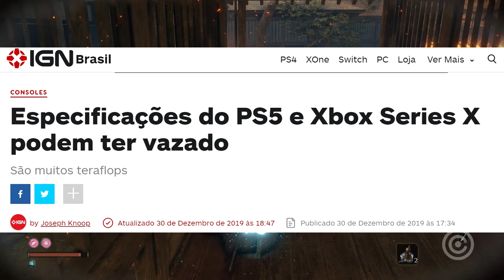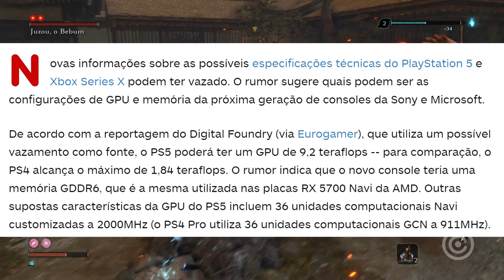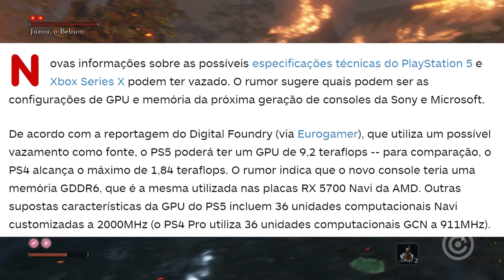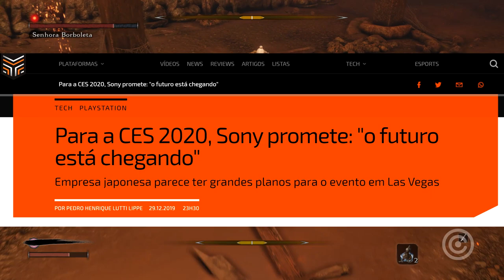Vazamento IMPORTANTE sobre o PS5 e XBOX Series X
Entenda as novas informações que vazaram sobre o playstation 5 e xbox series X. Temos novidades sobre as Especificações do ps5 e xbox series X, além de informações de preço e retrocompatibilidade dos consoles.

Gameplay de Fundo: Sekiro Shadows Die Twice